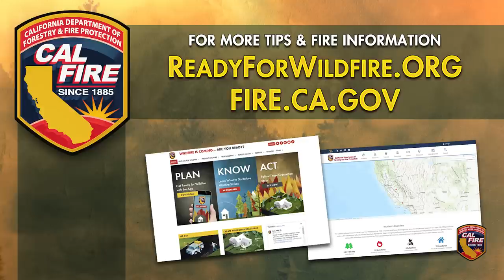CAL FIRE UPDATE 10 2